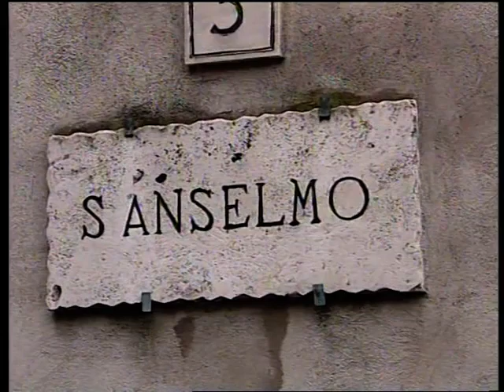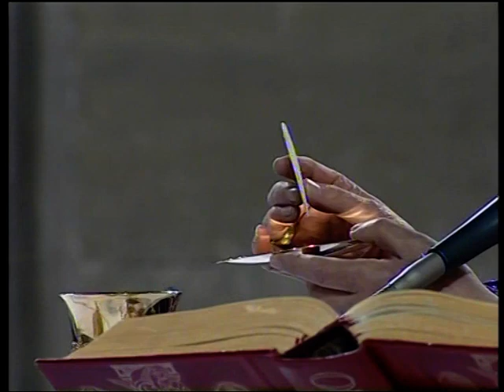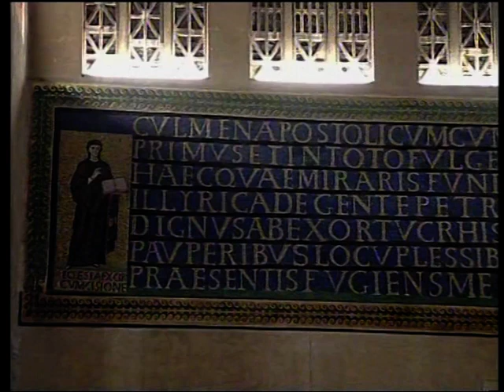Ash Wednesday in Rome with Pope Benedict XVI [2007]